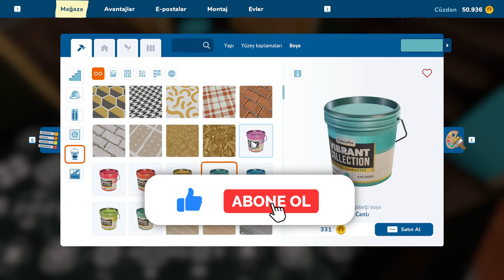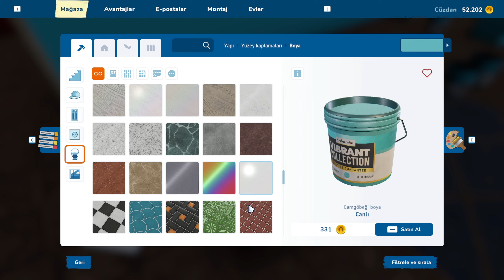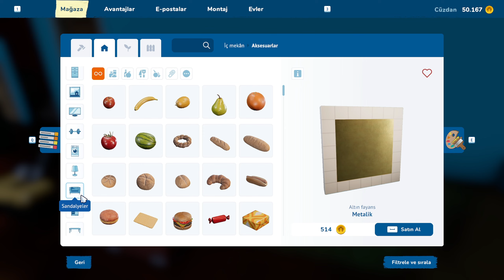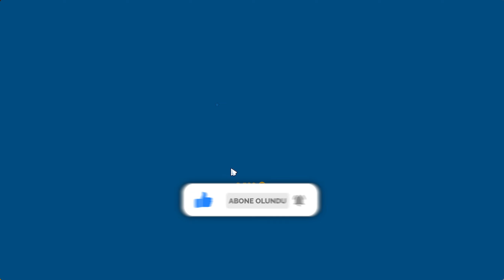İşte Böyle Evde Yaşardım - House Flipper 2 - 40 Gün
Merhaba ev düzenlemesi ve tasarım tutkunları! Bugün, beklenen oyun House Flipper'ın devamı olan House Flipper 2'yi keşfedeceğiz. Bu oyun, evleri restore etme, dekore etme ve satma üzerine odaklanan benzersiz bir simülasyon deneyimi sunuyor. Yeni özellikler, daha geniş ev modelleri ve güncellenmiş grafiklerle dolu House Flipper 2, size daha büyük ve daha karmaşık restore projelerine imkan tanıyor. Bu videoda, oyunun temel mekaniklerini anlayacak, en iyi dekorasyon stratejilerini öğrenecek ve kazancınızı artırmak için kullanışlı ipuçları alacaksınız.